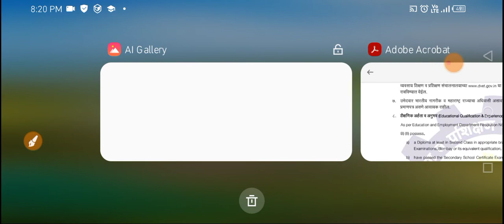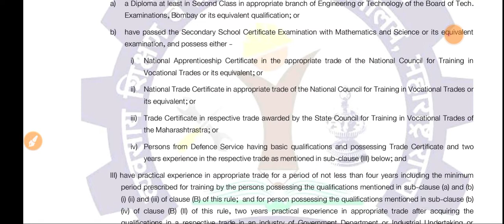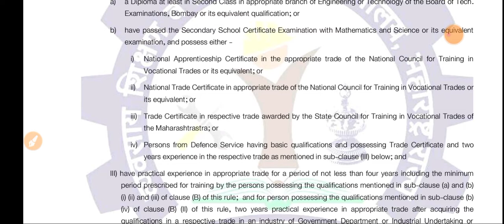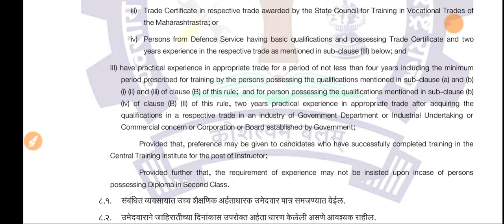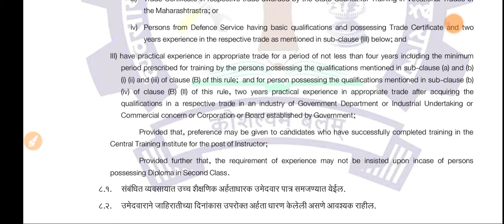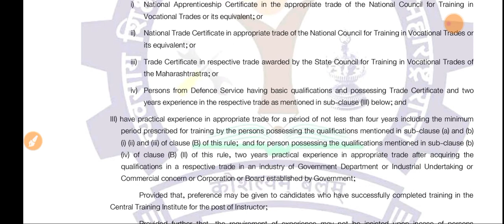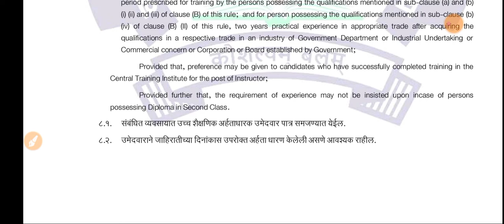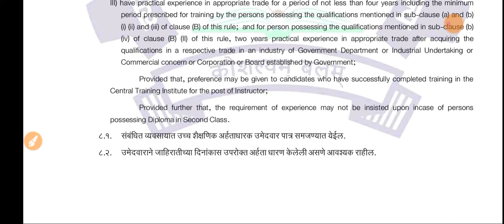Maha DVET Bharti 2022 / तुम्हाला पडलेल्या प्रश्नांची उत्तरे / diploma iti विद्यार्थ्यांसाठी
मित्रांना तुम्हाला पडलेल्या संपूर्ण प्रश्नांची उत्तरे मी या व्हिडिओमध्ये तुम्हाला देत आहे संपूर्ण व्हिडिओ बघा काही प्रॉब्लेम असल्यास कमेंट करा
Maha DVET Bharti 2022: DVET Maharashtra (Directorate of Vocational Education and Training Maharashtra State) invited online application form Craft Instructor (Group C) Posts in various Trade in Govt ITI. There is a total of 1457 vacancies to be filled under DVET Maharashtra Recruitment 2022/ DVET Maharashtra Bharti 2022. All Interested and Eligible applicants need to apply online